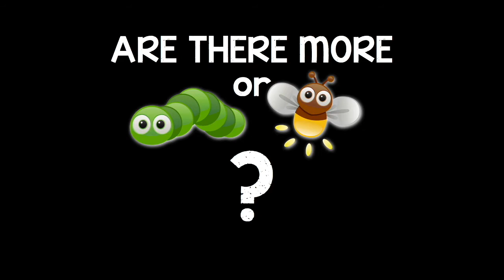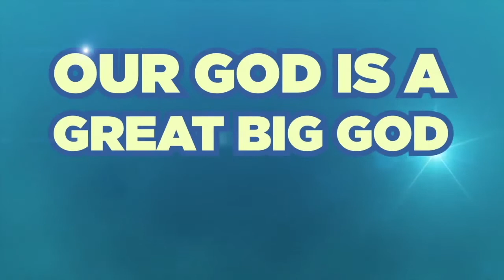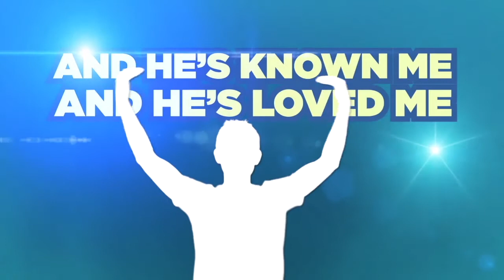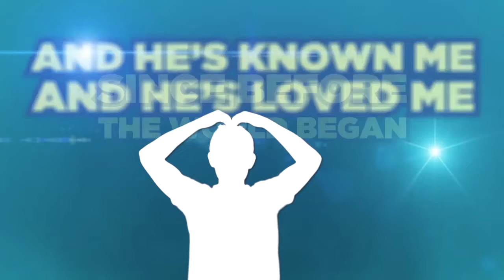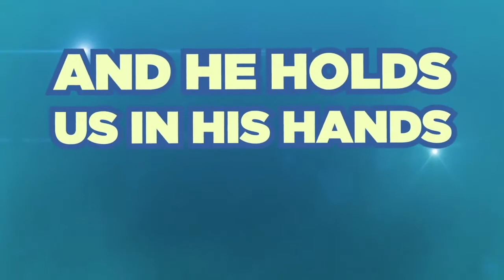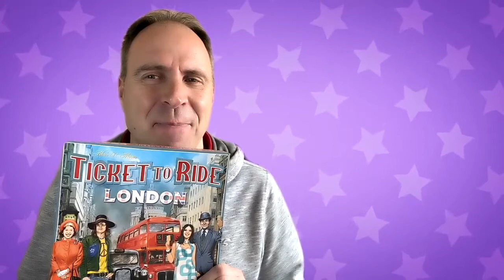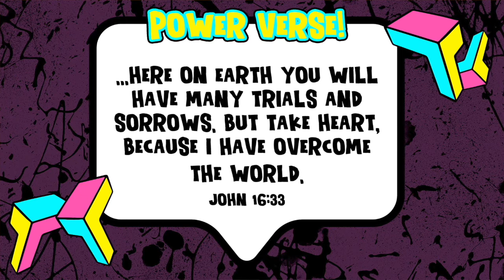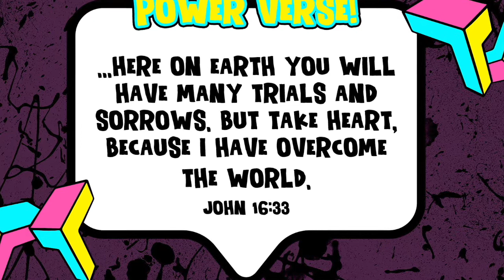Collective Worship with Rob Bubyer - Don't Worry About It Episode 4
Although life is full of “many trials and sorrows,” we can have peace in our hearts and minds because Jesus has “overcome the world".